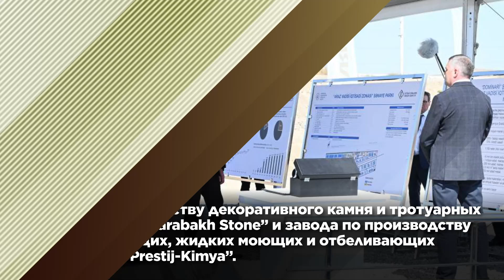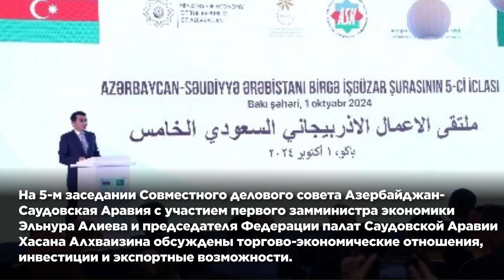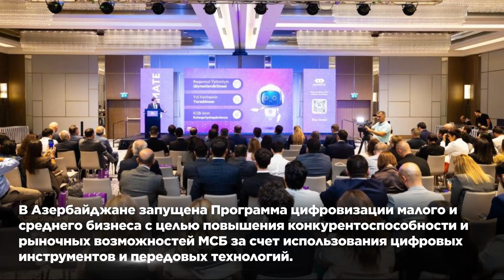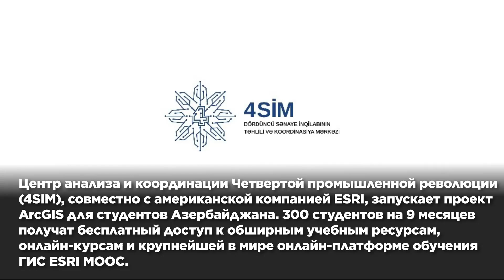Экономический обзор (30 сентября - 6 октября 2024 года)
"Экономический обзор" предоставляет обзор главных событий, новостей и тенденций, формирующих экономическую картину Азербайджана. Новости охватывают интервал в одну неделю.